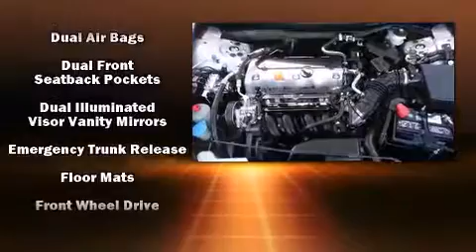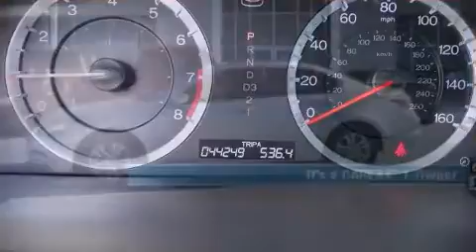Used Silver 2012 Honda Accord SE Near Corpus Christi, Kingsville, & Beeville, TX.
Allen Samuels Chrysler Dodge Jeep Ram Aransas Pass

Get excited about the 2012 Honda Accord. With fewer than 45,000 miles on the odometer, this 4 door sedan prioritizes comfort, safety and convenience. It features an automatic transmission, front-wheel drive, and a 2.4 liter 4 cylinder engine. It includes heated seats, 1-touch window functionality, front bucket seats, air conditioning, tilt and telescoping steering wheel, power door mirrors, remote keyless entry, and leather upholstery. You and your passengers will enjoy the stereo system, which includes a CD player with MP3 capability, and 6 speakers, enhancing the audio experience throughout the interior. Honda ensures the safety and security of its passengers with equipment such as: head curtain airbags, front SIDE impact airbags, traction control, brake assist, anti-whiplash front head restraints, a panic alarm, and 4 wheel disc brakes with ABS. Electronic stability control stands out as a technologically savvy innovation, keeping you better connected to the road. It also arrives with a Carfax history report, providing you peace of mind with detailed information. Our aim is to provide our customers with the best prices and service at all times. Stop by our dealership or give us a call for more information.